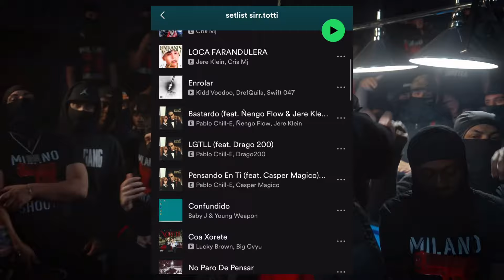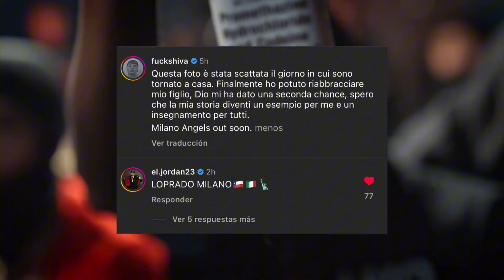🇨🇱🚨TRAS SU ARRESTO: SHIVA FINALMENTE ESTÁ LIBRE Y EL JORDAN 23 HABLÓ DE SU TEMA